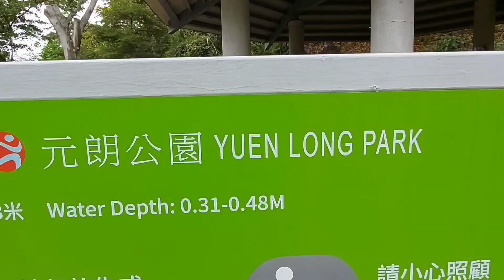Yuen long Park Leisure Hike Part 2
Stress free and less worries.
connecting to the Nature and embrace the beauty of it.